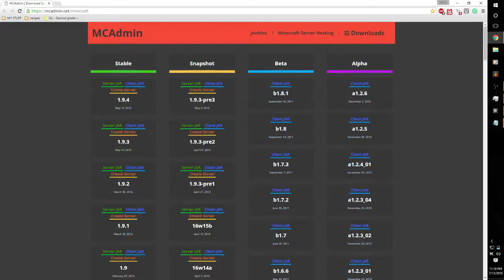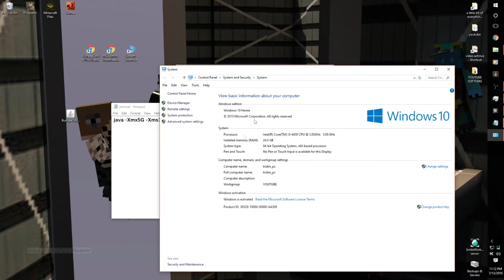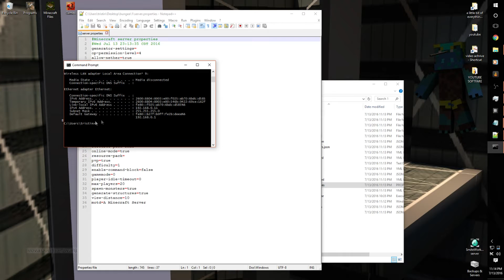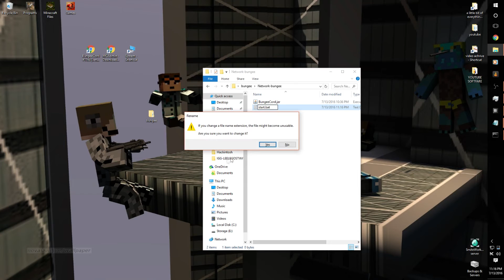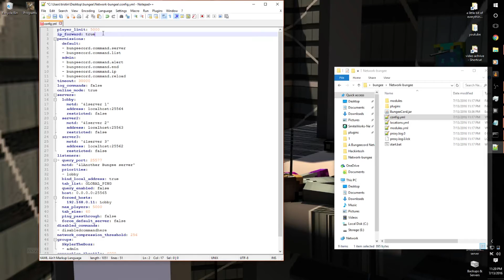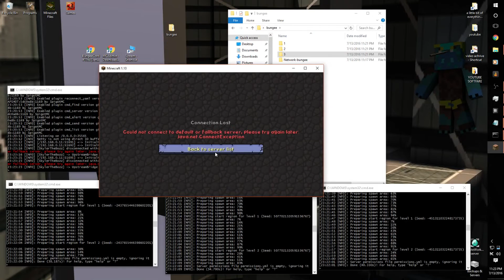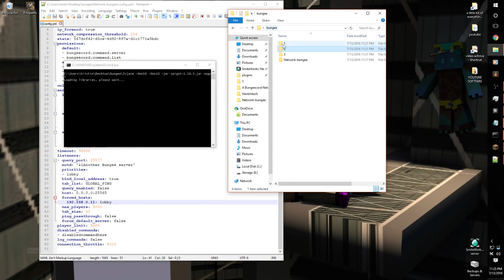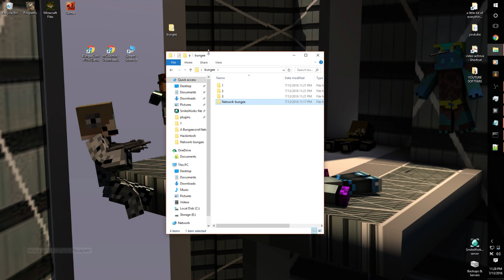How to make a 1.10/1.11 minecraft Bungeecord server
Like Subscibe Enjoy!

for if youve port forwarded already.

 video coming soon on how to port forward for minecraft

java -Xmx5G -Xms1G -jar spigot-1.10.2.jar nogui

java -Xmx5G -Xms1G -jar BungeeCord.jar nogui